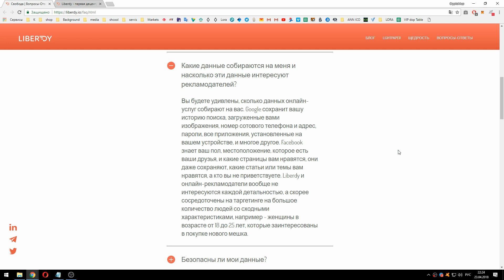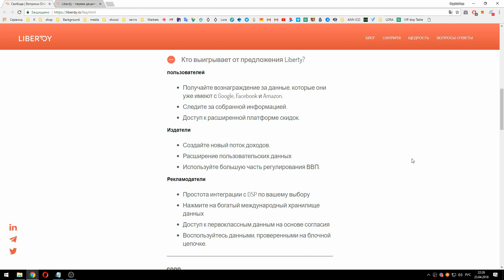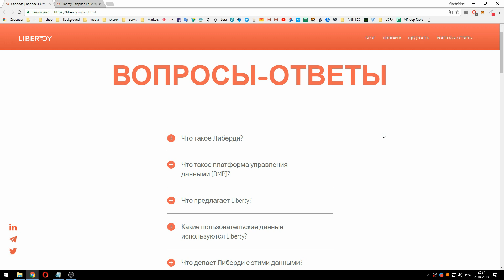Liberdy Описание Проекта в Вопросах и Ответах !!!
Slack:
Github:

ETH address: 0x3F41Bbb95E19A5dcE78AbE289014b9661beede1F